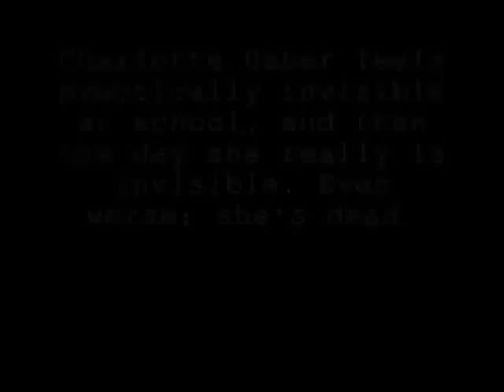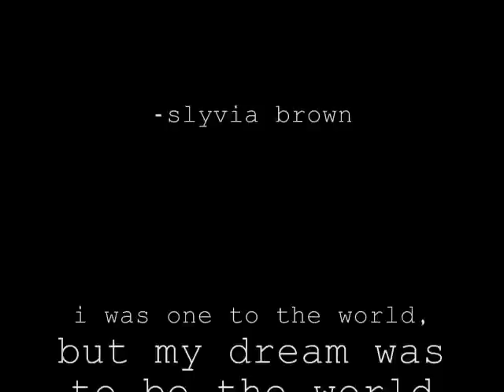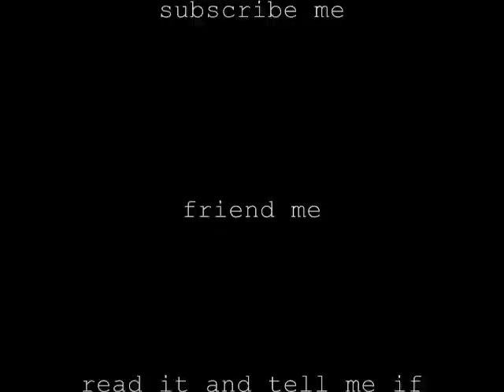my favorite book Ghostgirl,by Tonya Hurley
the girl in the black is the author tonya hurley and some of the pictures are blurry really sorry for that so yeah enjoy